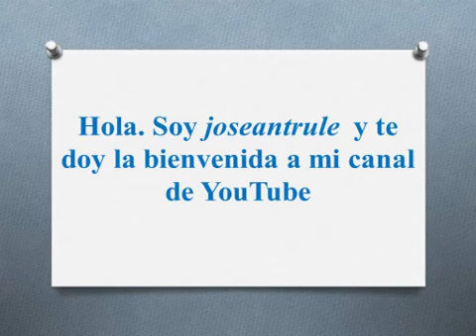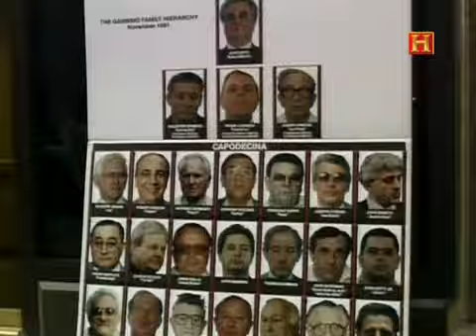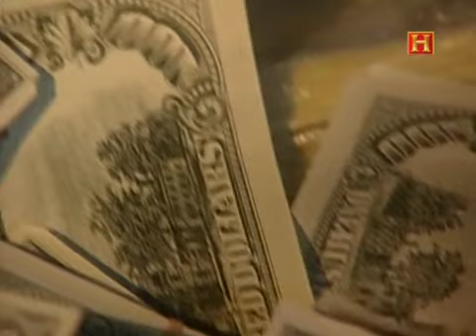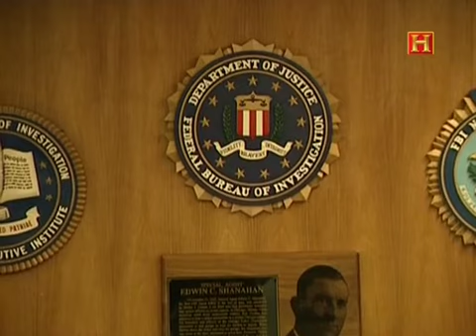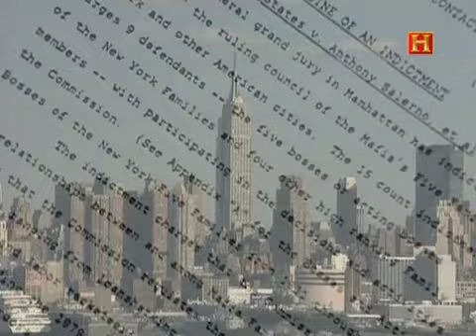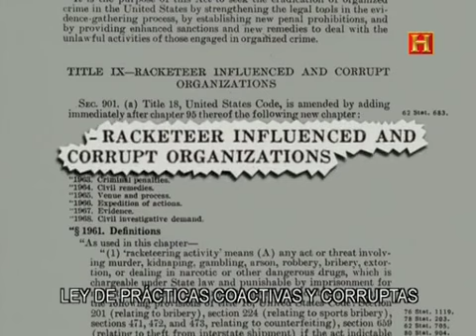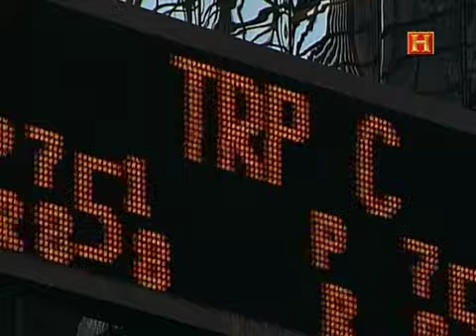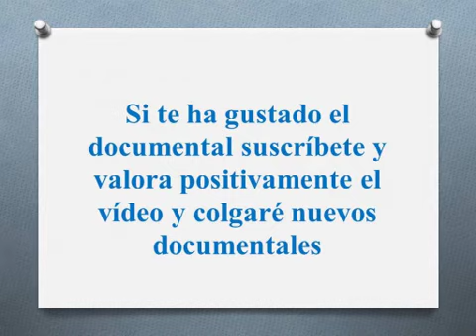Documental "La nueva mafia parte 1/2" del Canal Historia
Para comenzar, no todos los gangsters eran italianos; y los que sí lo eran, no procedían mayoritariamente de Sicilia. Hubo irlandeses, holandeses y de otras partes. Y los judíos representaron una muy buena parte de ellos. Lo de Sicilia nos lo han hecho creer las películas de Hollywood. Por otra parte, Al Capone no fue el peor de todos, sino el que las películas, como Los Intocables, dieron mucha fama. Además, Capone no era siciliano, sino que nació en Brooklyn, Nueva York, y sus padres procedían de distintas partes de Italia: Nápoles y Salerno. Y tampoco Elliot Ness fue el terror de los gangsters, sino Joseph Dominick Pistone, alias Donnie Brasco, de quien daremos su historia.Respecto a El Padrino, la famosísima película sobre gangsters, debemos hacer notar que mucho de lo que aparece en la película está tomado de la realidad. Si lees las vidas de los que aquí se hallan, verás que algunos detalles de ellas las has visto en ese film. Los vamos a mencionar.En este estudio, trataremos desde poco antes de nacer La Mafia, hasta, (más o menos, dependiendo del caso), la Conferencia de Apalachin, en 1957; lo que se puede considerar la Mafia Clásica. Lo que sucedió después… se puede ver en El Padrino, aunque son estos mismos eventos, si bien con fechas posteriores. Lo que aquí se relata es un compendio de todo, ya que quizá sería aburrido entrar en mucho detalle. Se armaría una enciclopedia. Se intenta tocar todo lo interesante, pero sin profundizar mucho. La Mafia no es la simple suma de nombres y fechas; de asesinatos y traiciones. Para entenderla, hay que conocer todo lo que influyó en su formación: como La Mano Negra, importada de Italia, o La Ley Seca, que hizo millonarios a los mafiosos. Y para entender a sus personajes, hay que saber algo de sus costumbres en Sicilia, y también de lo que encontraron a su llegada a Nueva York. Por eso, aquí se tratan muchos eventos y circunstancias, no únicamente la vida y obra de gente con nombres muy sonoros.En este estudio se menciona constantemente Castellammarese War, o Guerra de Castellammare, entre Masseria y Maranzano. Tal vez se haga repetitivo, pero ese suceso fue el que marcó la historia de las pandillas de Nueva York; lo que conformó las Cinco Familias; el evento que llevó a Lucky Luciano a ser el más grande gangsters que ha existido, más que Al Capone. Todos los famosos capos tuvieron algo que ver con esa Guerra. O murieron antes, y fueron origen de la matanza; o los asesinaron durante el conflicto; o se fortalecieron luego. La Guerra de Castellammare cambió el concepto de bandas al de familias, y de grupitos a fuertes organizaciones. Nació La Comisión, o Sindicato Nacional del Crimen. Por ello, se la menciona mucho, aunque los hechos se relatan en partes, en la biografía de cada quién, y como les fue en la confrontación. Los muchos muertos en la Guerra, y las pérdidas millonarias de los Gangsters, además de la posibilidad de ser desplazados por irlandeses y judíos, obligaron, a algunos, a terminarla abruptamente. La solución fue tajante, como veremos.